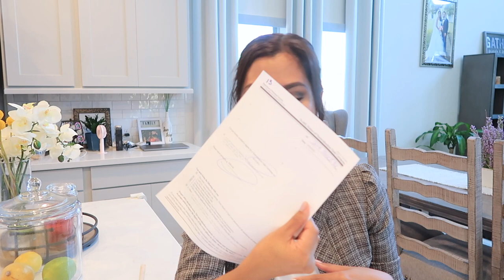US CITIZENSHIP INTERVIEW AND NATURALIZATION 2021 | My Experience and Advice |my 4th year living in🇺🇸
Hello guys! this video is about my experience and journey in my US citizenship application and interview, this in my 4th year living here, as I mentioned in the video the link down below helped me a lot to review the civic questions.

🧚🏻PRODUCT/s